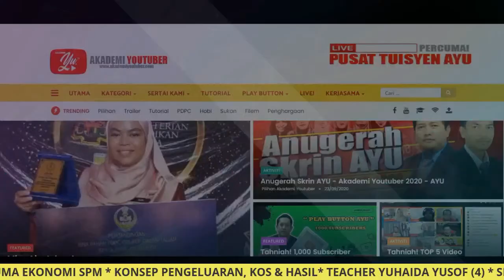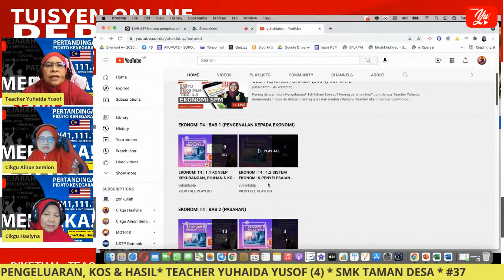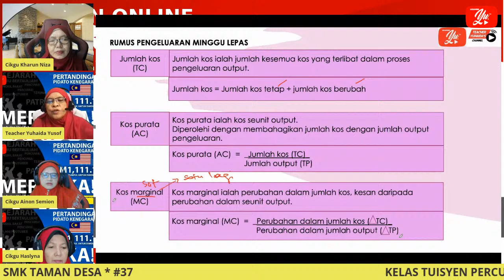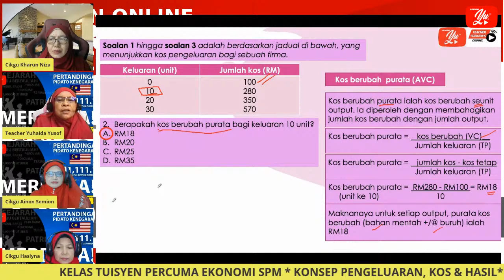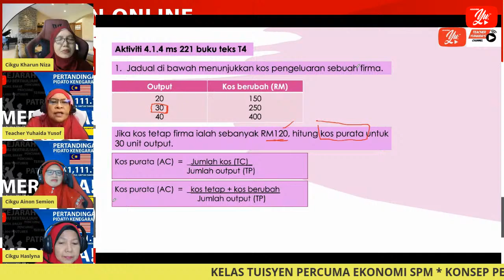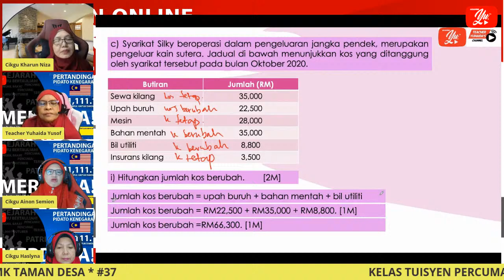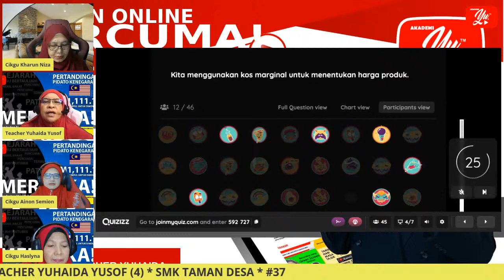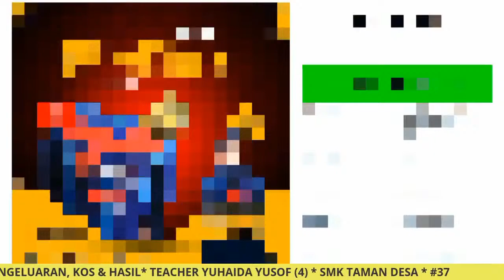🔴 [LIVE] EKONOMI SPM, KONSEP PENGELUARAN, KOS & HASIL OLEH TEACHER YUHAIDA (SIRI 4) #37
Pening dengan topik Pengeluaran?
Tak faham konsep?
Pening cara nak kira?

Jom dengar Teacher Yuhaida menerangkan topik ini dengan cara yg jelas dan mudah difahami. Teacher akan memberi contoh-contoh soalan dan cara menjawab soalan KBAT.

E-sijil penyertaan kelas akan diberi di hujung siaran. Sila gunakan/switch kpd akaun email edidik semasa mengakses e-sijil.

4 Langkah mudah para pelajar untuk mengumpul KREDIT AYU (AYU$) dan berpeluang menebus hadiah menarik dari semasa ke semasa!

1. Dapatkan Ikon eDidik Junior untuk menyertai sesi pembelajaran menyeronokkan di Akademi Youtuber, Klik di sini

2. Ikuti kelas tuisyen Live! yang dijalankan oleh Youtuber AYU / Guru Malaysia. Semak jadual mingguan di sini

3. Rekodkan kredit setiap kali selesai sesi siaran langsung (Akan ditunjuk cara oleh guru tuisyen). Semak jumlah kredit terkumpul di sini

4. Kumpul kredit sehingga cukup untuk menebus hadiah menarik! Jom lihat katalog hadiah yang boleh ditebus! klik di sini

TERIMA KASIH.